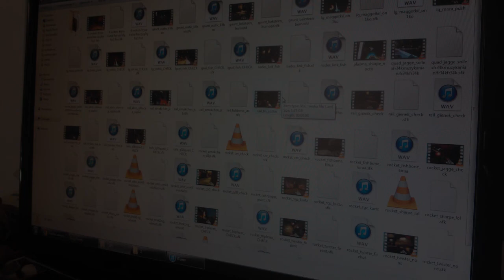DEATH - sharpe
DEATH is a Quakelive movie, edited by  sharpe.
I started this project mid-june, and just got around to finishing it. Hope you guys enjoy.

Credits & info
Edited by:
sharpe

Featuring frags from:
abso
amOKchen
asatic
baksteen
crv
dakilla
dash
dradorb
fishbone
fl4sh
frs
gienek
guard
JaGGe
Koj
Krischa
krysa
link1n
maggotkill
maza
muZyk
oTTo
q50
Redemptor
rehepapp
Sgz_
sharpe
sothis
thek1ng
triplesex
twister
vendigo

Soundtrack:
Calvin Harris ft. Florence Welsh - Sweet Nothing
Rage against the Machine - Testify
Refused - New Noise
Lil Ugly Mane (had to use one Hip Hop track to fuck with you guys) - Throw dem gunz

Programs used:
Vegas 10.0
WOLFCAM
Virtualdub
meGui

Thanks to:
Everyone who sent demos
ex coma players
jetro, nsx, on1ko, and everyone I like
Neyek for having me for a short while
Lapoisse
FFF guys I like